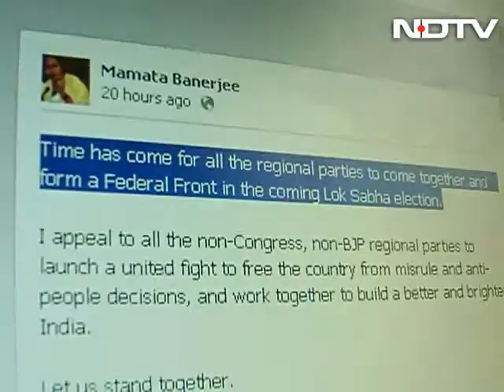Mamata: Looking at a Third Front, have spoken to Nitish, Naveen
Narendra Modi's growing clout in the BJP might just do what many political efforts over the years have not. Resurrect a Third Front. West Bengal Chief Minister Mamata Banerjee said today that she had spoken to Naveen Patnaik, Nitish Kumar and Babulal Marandi, her counterparts in Odisha, Bihar and Jharkhand on the formation of a "federal front."